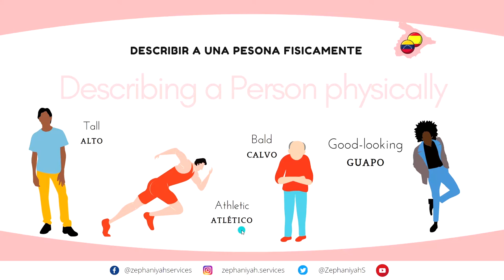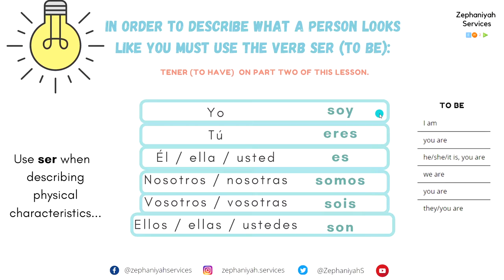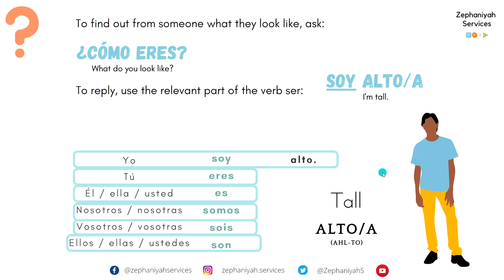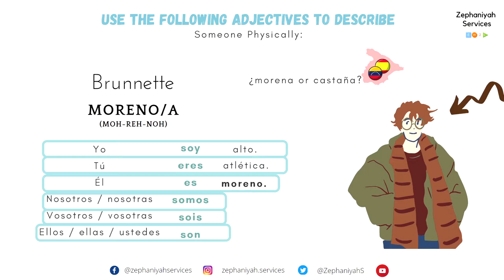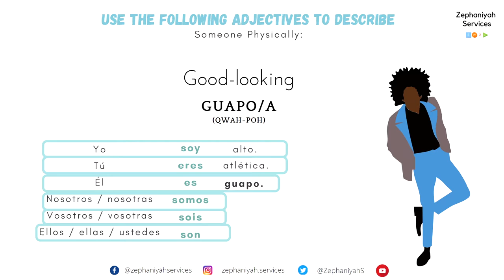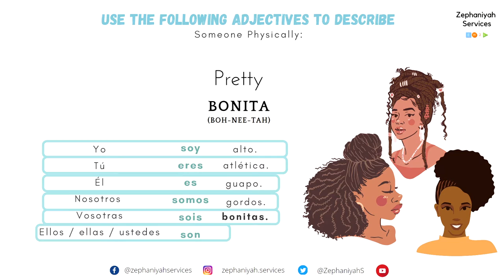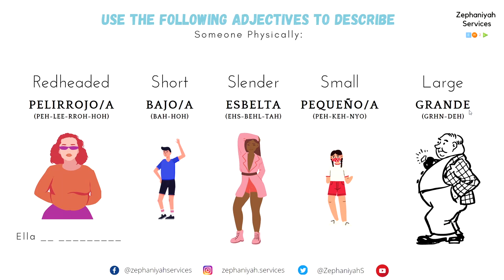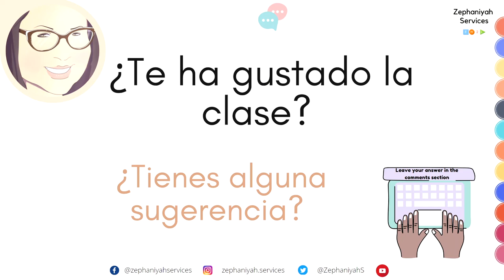HOW TO DESCRIBE A PERSON PHYSICALLY | SPANISH | Describir físicamente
You'll learn:
-How to Describe a person physically.